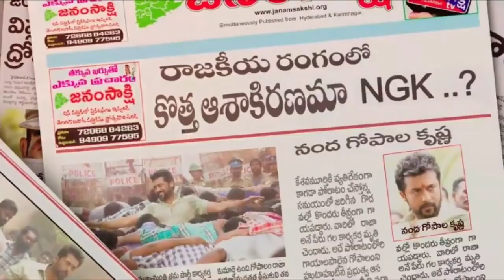NGK MOVIE EXPLAINED IN HINDI PART 2 SURIYA RAKUL PREET SAI PALLAVI MOVIE